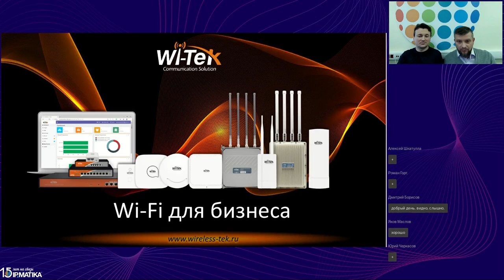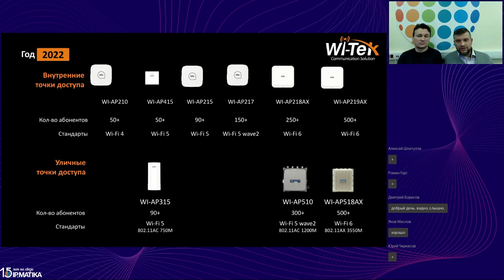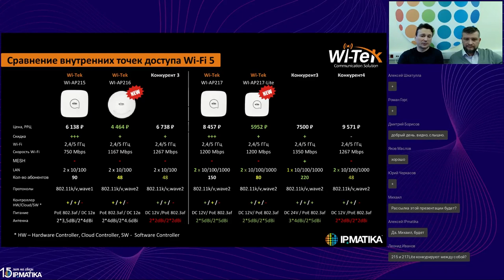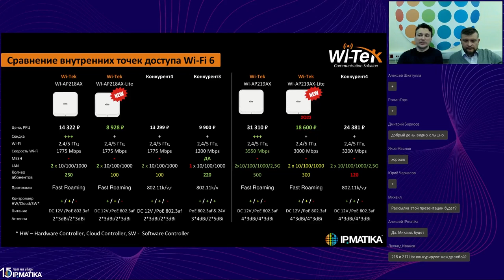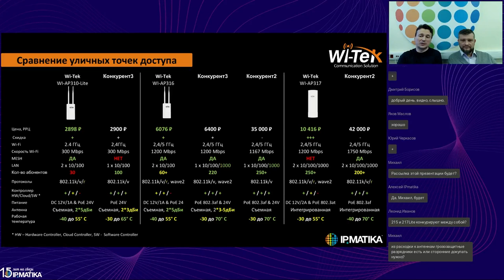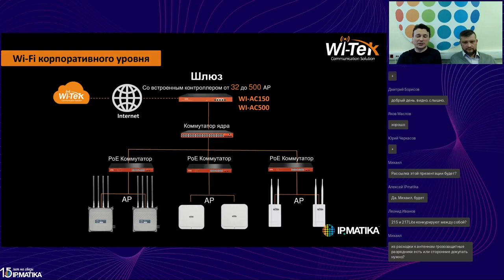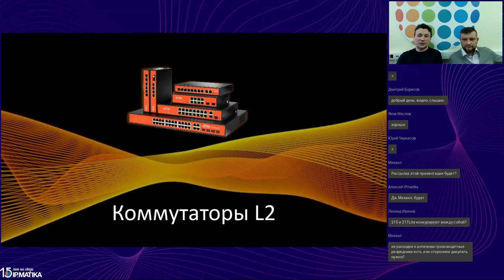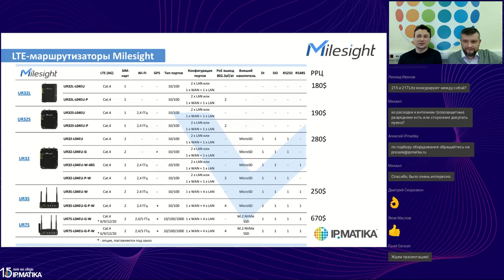Вебинар "50 оттенков Wi-Fi"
02 февраля 2023 года продакт-менеджер Иван Яковлев и руководитель продуктового направления Антон Полевщиков провели вебинар "50 оттенков Wi-Fi". Спикеры рассказали о новинках сетевого оборудования Wi-Tek и Milesight.